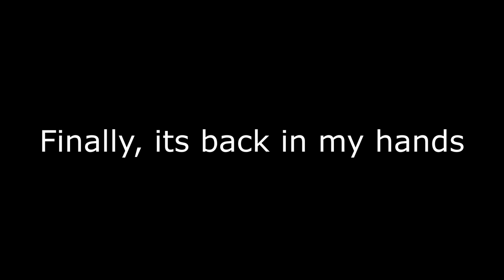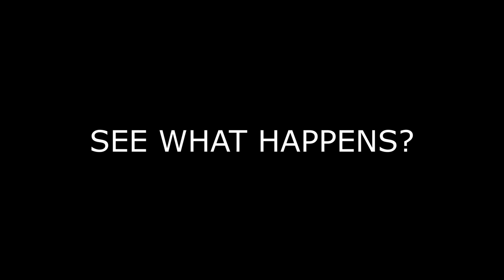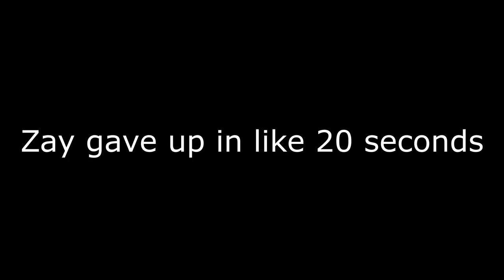Violation, Superteams, and Birthdays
Hey guys, hope you like the video. For those wondering about that 50th post, it may or may not come out I'm genuinely unsure. I could never get it right so it's scrapped for now.